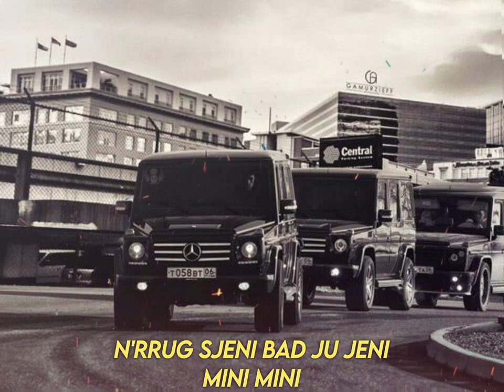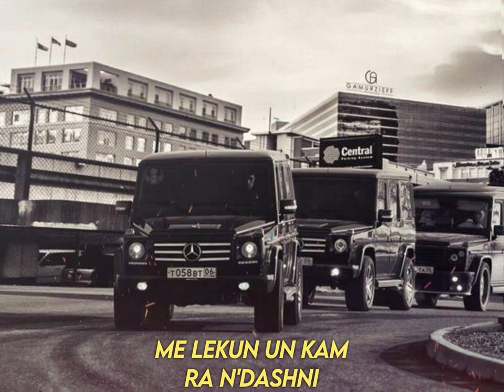Alpha - Elbasan City (Remix TGK instrumental)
Prod by Xhenty